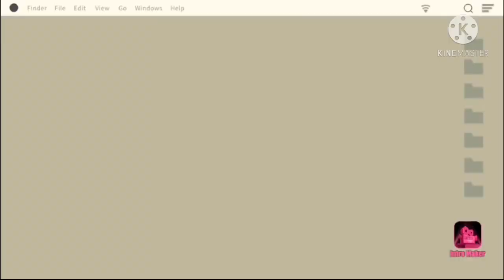TJ's ADVENTURE,Monkey Viewing Oslob Cebu